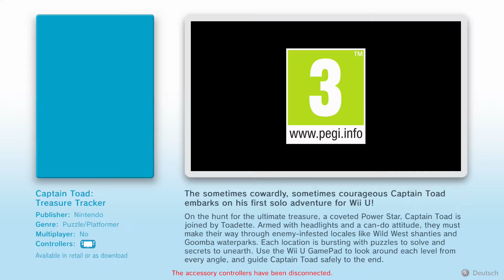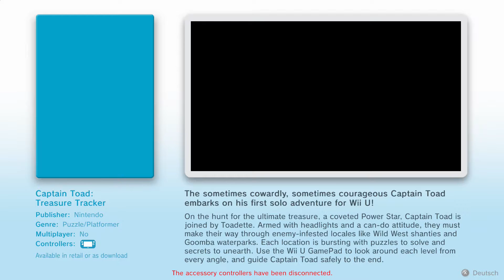Captain Toad Treasure Tracker INTERACTIVE DEMO GAME PLAY [Wii U Kiosk Demo Unit]